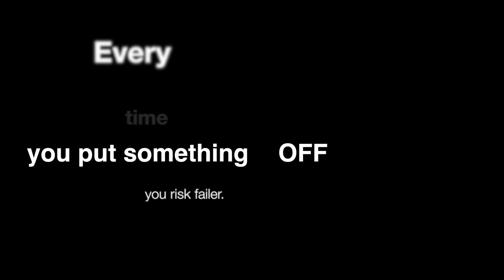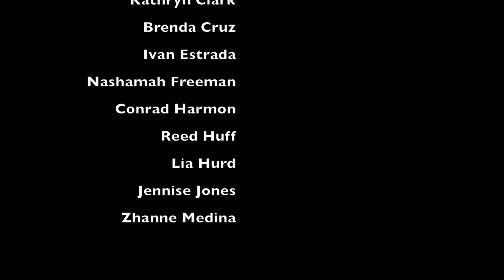Worth the Risk? - AYV 2015